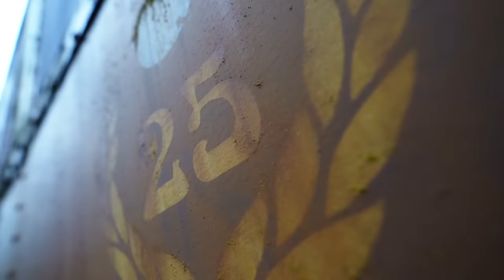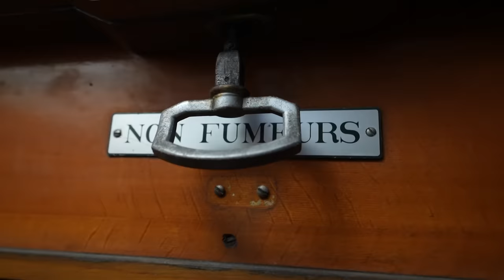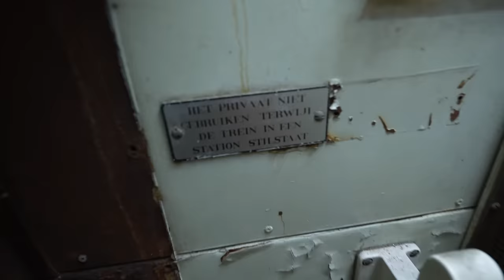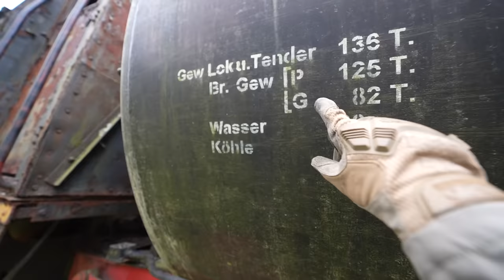DIESER ZUG FÄHRT NIRGENDWO MEHR HIN! GEISTER DAMPFLOK IM WALD!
►Rhinoshield:
Hier kommst du zu den krassen HANDYHÜLLEN!🔥
ADVENTURE10

🌲Top Ausrüstung🌲
🎥Filmen:
►Objektiv Weitwinkel
►Akku Ladegerät GoPro

🔦Ausrüstung Sonstige:
►Film Taschenlampe
►Messer Survival
►Gas Kartusche
⚡Sozial Media⚡
 🎵Musik🎵

Musik zum Film:
Videos nutzen!